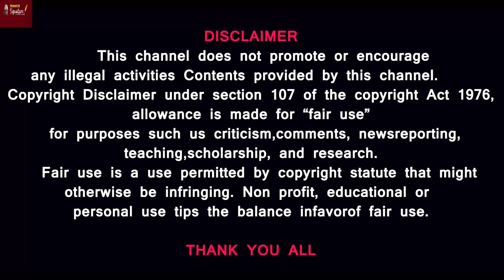Red Sea Iran Statement- USA 'Blackmail' On UNSC Resolution-Hezbollah Mass W*ar-Al Aqsa Israel Attack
Prasath signature

The United Nations Security Council passed a resolution on Gaza following several delays over the last week. The resolution called for more humanitarian aid to Gaza and steps to create the conditions for a sustainable cessation of hostilities. It was passed with 13 nations voting in favour and none against, while the US and Russia abstained. Meanwhile, Russia blasted the US for blackmailing and arms-twisting over the language of the resolution on the ceasefire. Watch this video to know what happened inside the UNSC.

A Houthi Leader has threatened the U.S. and said that the militant group will directly attack American warships. Abdul Malik Al-Houthi said they would strike "American interests" and "American maritime traffic". The group has also demanded a "direct confrontation" with the United States. This comes after the U.S. formulated a multinational task force to deter Houthi attacks on ships in the Red Sea.

Continuing its barrage on Israel, Lebanese group Hezbollah claimed to have launched at least 8 attacks within just 8 hours on December 22. The targets included a soldiers' barracks, a command and control centre, and gatherings of soldiers and vehicles. In response, IDF claimed to have launched artillery and fighter jet strikes on Hezbollah facilities in Lebanon. Hezbollah has stepped up its attacks on Israel since October 7

MUSIC CREDITS
YOUTUBE LIBRARY
Anno Domini Beats
Culture
Hip-Hop & Rap
AMERICA WILL CREATE WORLD PIECE
6 ShotsAlternative & PAngryNEFFEX

Prasath signature